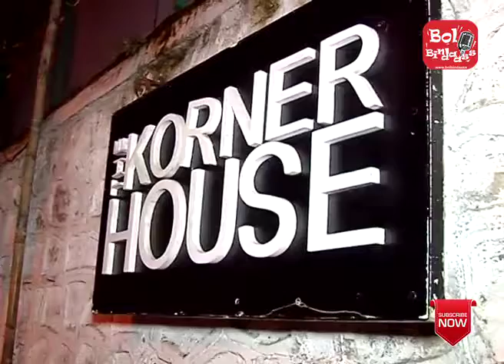Akshay Kumar Son Aarav Caught on Camera Drunk and with his Girlfriend, Police arrived